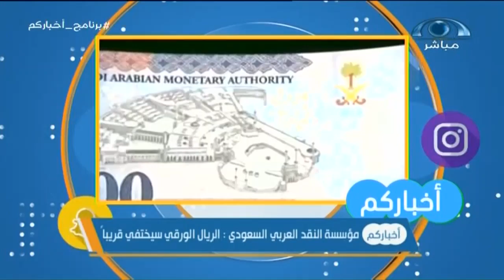الريال الورقي سيختفي قريباً I برنامج أخباركم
برنامج للرصد اليومي يعرض أهم المستجدات المحلية في الإعلام الجديد.. يأتيكم الساعة 9:00م على قناة المجد

مقدمو البرنامج
خالد أبومحفوظ
محمد السرحان
عبدالحكيم السيف

يأتيكم الساعة 9:00م
البرنامج يُبث يومياً ماعدا الجمعة والسبت ‏ على ‫قناة_المجد